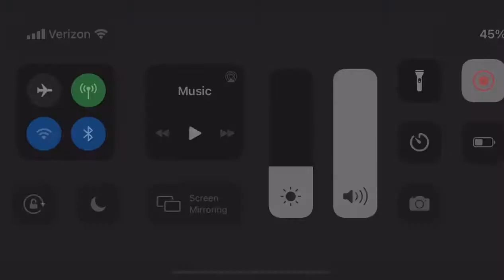Animaniacs (2020) - Full Theme Song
SUB FOR MORE OF ŒÆ'S CONTENT!

Oh, wait! I have Instagram now so be free to follow me if you wanna.